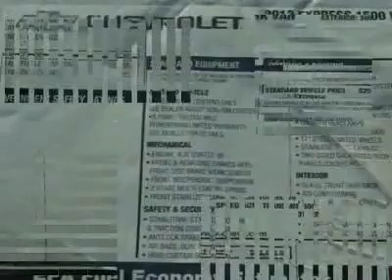2012 CHEVROLET EXPRESS CARGO VAN Austin, TX C1119741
2012 CHEVROLET EXPRESS CARGO VAN Austin, TX
Stock# C1119741
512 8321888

Henna Chevrolet
8805 North IH-35

Looking for the right car? Today could be your lucky day. With 180 miles, this Summit White, 2012 Chevrolet Express Cargo Van equipped with Automatic transmission could be yours. Request more information and set up a test drive right away.